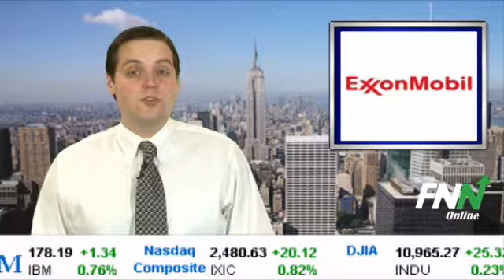JP Morgan Recommends Underweighting Shares of Exxon Mobil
Exxon Mobil (NYSE:XOM) downgraded to Underweight from Neutral at JP Morgan. The stock closed yesterday at $73.95 on volume of 28,227,000 shares, above the average daily volume of 26,361,269. Exxon Mobil (NYSE:XOM) has a potential upside of 20.6% based on a current price of $73.95 and an average consensus analyst price target of $89.17.

In the past 52-weeks, shares of Exxon Mobil have traded between a low of $61.84 and a high of $88.23 and are now at $73.95, which is 19.6% above that low price.

Exxon Mobil is currently above its 50-day moving average (MA) of $73.33 and should find resistance at its 200-day MA of $79.57.